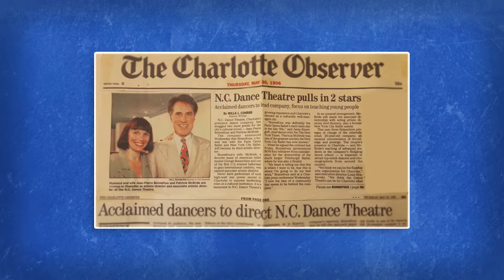Jean-Pierre Bonnefoux - An Inspired Career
In Spring 2017, Charlotte Ballet's long-time Artistic Director Jean-Pierre Bonnefoux announced his plans to retire. This short film chronicles his massive career, from being a founding dancer for New York City Ballet, to his 20 year career at Charlotte Ballet.

Animations were charted out from interviews with Jean-Pierre & Patricia McBride. These animations combined archival photo and videos spanning Jean-Pierre's artistic career.

This film played live during the Inspired Works performance run, across multiple performances, to an audience of thousands.